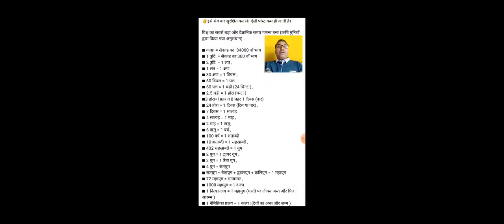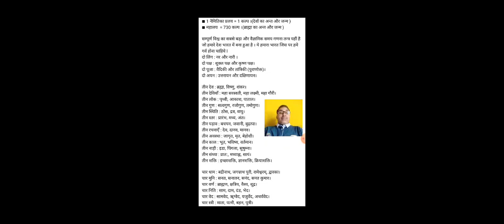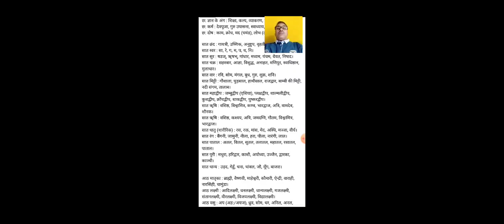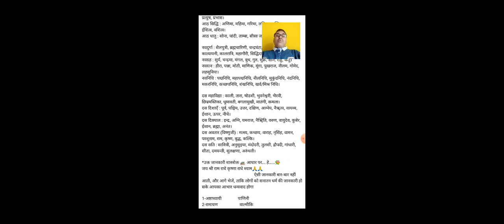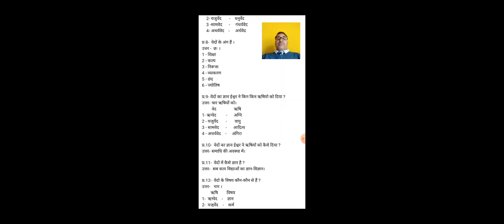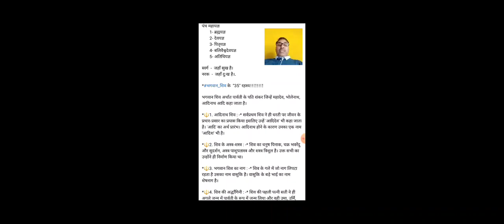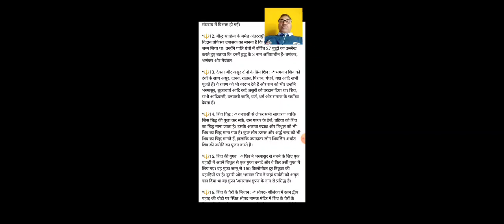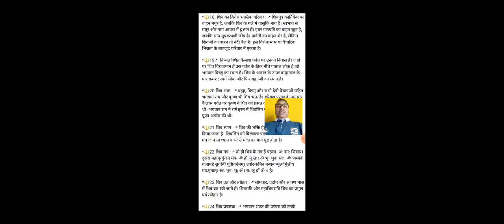Indian Mythology V/s Science - Part I Mujhe Virasat Me Sansar Mila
Sabhar - Spandan
Prastutkarta
Sushil Kumar Jain
Rajgarh District Dhar Madhya Pradesh